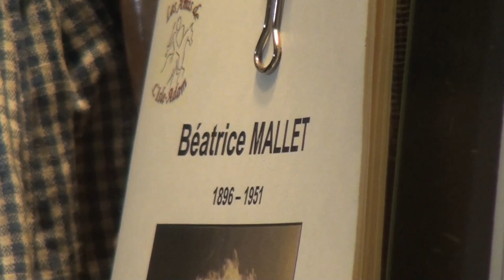Le musée des poupées anciennes, un petit voyage dans le passé !